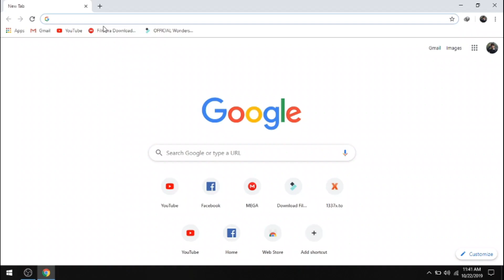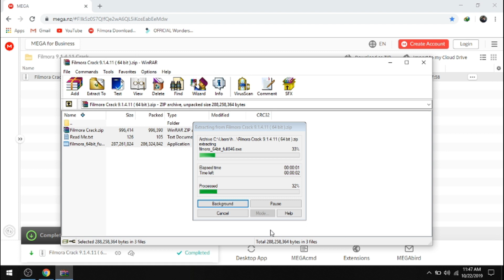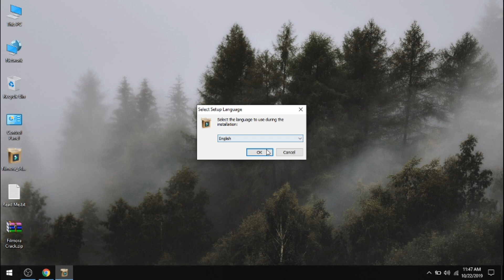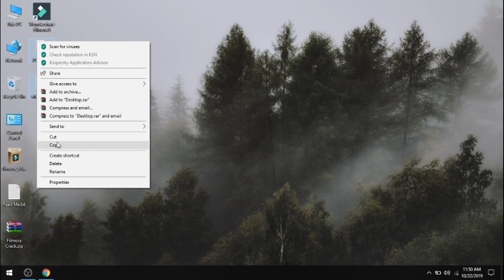Crack Filmora 9 In Just 3 Steps | Simple & Easy | 100% Working | 2019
Filmora is a video editing software service built for starters who would like to spend less time understanding the basic functionalities of a video editing software, and focus more on their task of creating and editing videos. With the capability to support editing of videos at up to 4K resolutions, the video editing software is described as very affordable, equipped with both video and audio tools, and  provides users many opportunities to apply effects, styles, and customization into their videos.

What's new ?
• The Preview Render button is back, plus the new smart background preview Rendering
• Automatically ripple delete (delete a clip and close the gap) and ripple trim, also able to toggle Auto Ripple on and off.
• Able to set multiple photo duration to 1 frame only, make it easy to create amazing time-lapse videos.
• Added 30 animated Split Screen effects, also able to enable/disable animation
• A new media library to store media files to use in multiple projects.

Peace !